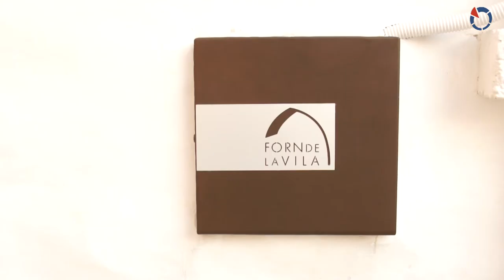Inauguració de les obres de restauració del Forn de la Vila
Inauguració de les obres de restauració del Forn de la Vila a Llíria, comarca del Camp de Túria.